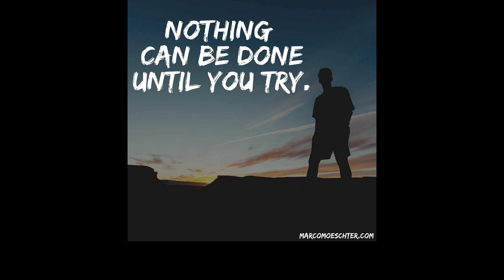ဘယ်သွားမှာလဲ ၁ (လေးလေးဝါး)